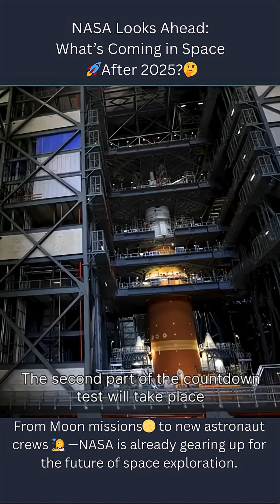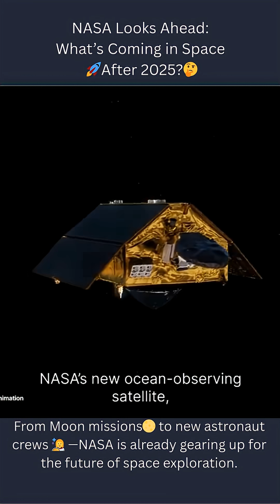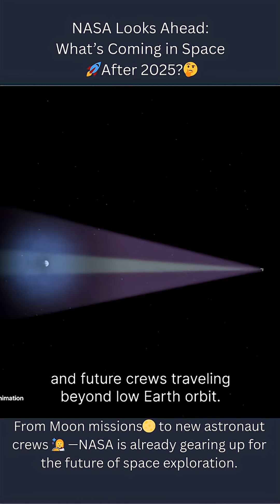NASA Looks Ahead: What’s Coming in Space After 2025🤔🚀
From Moon missions 🌕 to new astronaut crews 👩‍🚀 and stunning Earth views 🌍—NASA is already gearing up for the future of space exploration. What’s next is just getting started. 🚀✨

🎥Credit: NASA | edited by SpaceIK